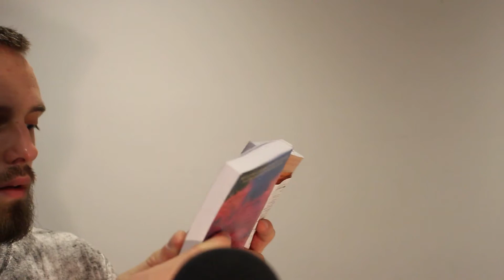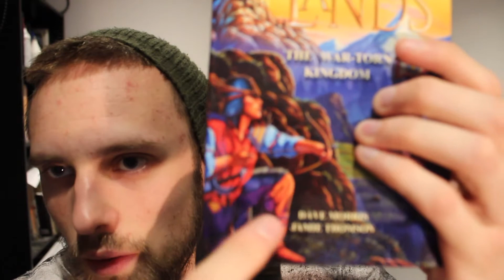(ASMR) Unboxing and nerding out!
Today my friends I received a package in the mail which I was expecting a week ago. A book from my childhood that I really loved and lost for a long time.
The link to my Q/A call out video in which you can ask me some questions